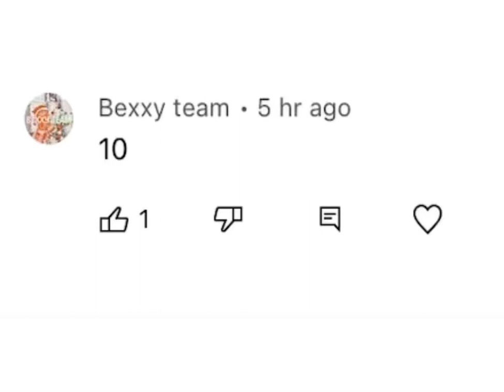Opening my 10th gift (Aesthetic edition) What’s next?